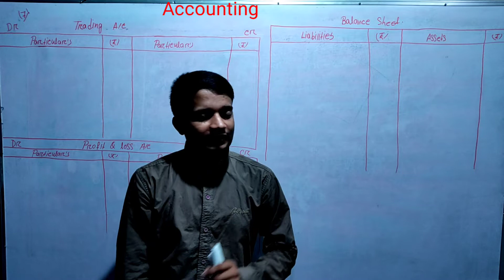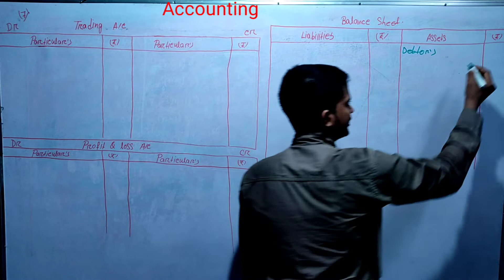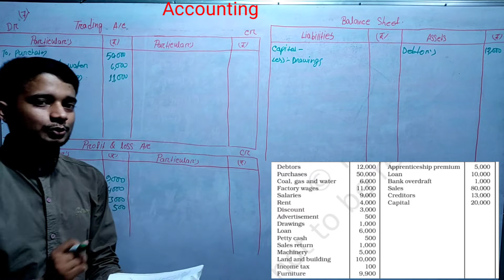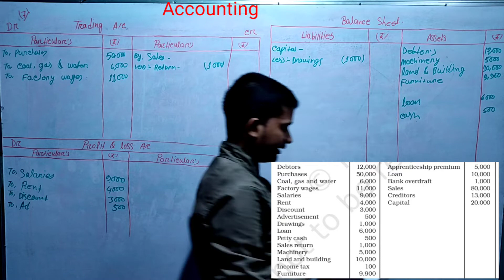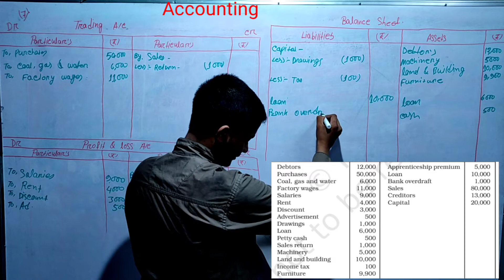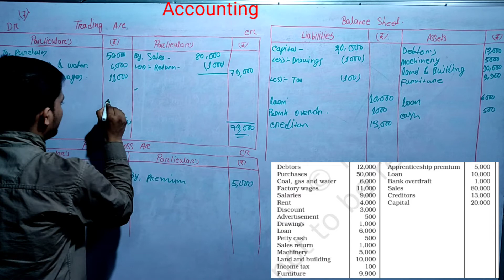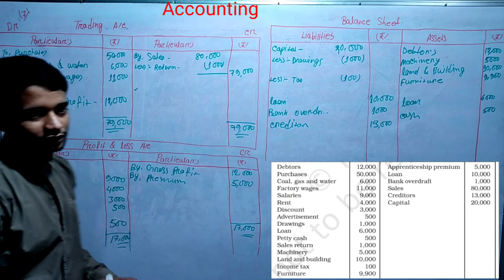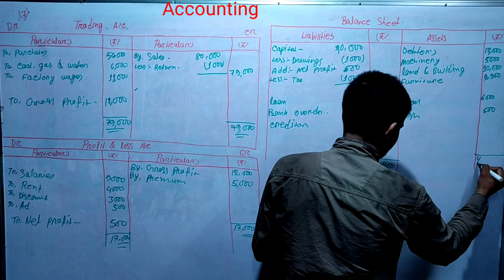//Final A/c// Most Important Important// Class-11 Accountancy Chapter-9 NCERT Q.N-7...✍️✍️